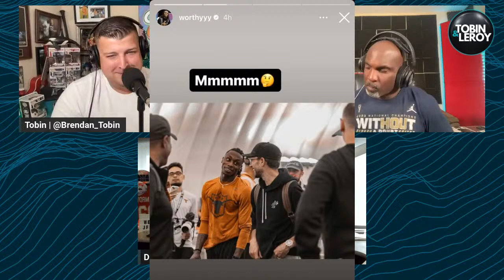Miami Heat Struggles Continue, Miami Dolphins Eying Fastest Man In Draft?, Fish Win | Tobin & Leroy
00:01:00 - 00:17:50 : Marcos details his adventures with Tadpole these past couple days while he was off. Tobin tells us how his son, Tommy wrote an email to Universal Studios to give his idea on King Kong Island... We hear the response he was given. Leroy gives us a Masters Update.
00:25:00 - 00:39:45 : Mavs victory over the HEAT left Tobin wanting Luka! Luka Dončić had 29 points-9 rebounds-9 assists against the Heat. Bam and Jimmy leave a lot to be desired from HEAT fans. Tobin takes a page out of Leroy's book with his criticism of Jimmy Butler and the Heat. O. J. Simpson's family posts on his social media that he has passed away at 76, "succumbed to his battle with cancer."
00:45:29 - 00:59:55 : Using a D-Wade comparison, Tobin poses the question, is Jimmy Butler over the hill? We hear a theory about whether or not Jimmy is playing for a new contract. Spo doesn't care about the standings.
01:07:20 - 01:20:00 : Marcos is impressed by Tua looking slim which could only mean he is working on his mobility. Xavier Worthy posts on IG a picture with him and Mike McDaniel with a caption that read, "Mmmmm." This excites Tobin and Marcos to the extreme with his record breaking 4.21 speed, leaving Leroy behind.
01:27:20 - 01:39:32 : Leroy remembers O.J. Simpson relationship with one of the most infamous Men in Sports History. Leroy reveals his feelings on dealing with the OJ's monumental murder trial while taking into account his prior friendship with the Hall of Famer. Leroy struggles to this day when attempting to define his relationship with OJ.
01:47:14 - 02:00:15 : Marcos takes back his Mix Bag after being gone half the week!! Coach Cal makes a bold statement while holding the reins in Arkansas, Christian Wilkins dances around answering whether or not Tua is a System QB, Marcos introduces to the newest sport of the future
02:07:40 - 02:16:15 : Cat Talk! Paul Maurice assures us Bob will be in Net tonight. We consult Tobin and his caffeine intake which is a little concerning. The Miami Marlins beat the Yankees 5 to 2, Jake Burger hit his 3rd home run of the season on his birthday! Leroy gives us a Golf Leaderboard Update.
02:22:35 - 02:48:50 : 15 mins of Heat - The Miami Heat get worked by the Mavericks 111 to 92. We take a look at the standings and potential play-in scenarios for the Heat. The guys reflect on the possibility of getting bounced out of the Play in tournament. We hear from Eric Spoesltra after the loss. The Quibble reaches an all time high as Leroy attempts to "Badger" Tobin into giving up on the HEAT. Tobin has a suggestion for the British Basketball League...
03:00:56 - 03:16:45 : Leroy gives us a Masters Day 1 Update. Bam Adebayo says he will go out and get some South Beach sun to get his mind off the loss to recuperate. Momma Jovic (Babushka) joins the show to express her thoughts and provides us with a musical exit.
03:23:25 - 03:29:13 : Leroy gives us his famous Weather Report. Marcos delivers a fake headline. We wonder if Aaron Rodgers tried to use the eclipse to harness it's energy
03:35:15 - 03:52:06 : The return of JFig's favorite Thursday segment, "Goosies, No Goosies!!" What would you do with an extra 1 Million Dollars? Jason Kidd on Jović, Michael Irvin is speaking to Canes before spring game according to Mario Cristobal, Kyrie Irving gets $1 million bonus for Mavs reaching 50 wins, Xavier Worthy IG Post and Jake Burger homering on his birthday

Listen/Watch to Tobin and Leroy weekday mornings 10:00AM to 2:00PM